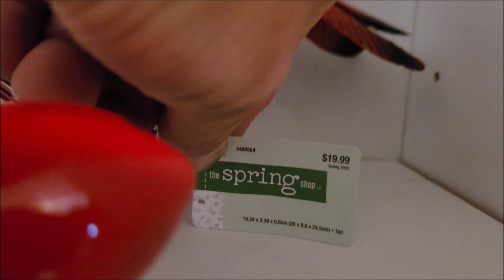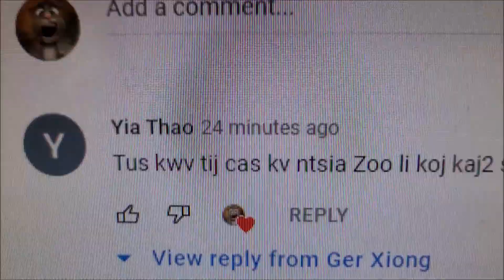Teb Yia Thao cov lug 5/22/2022